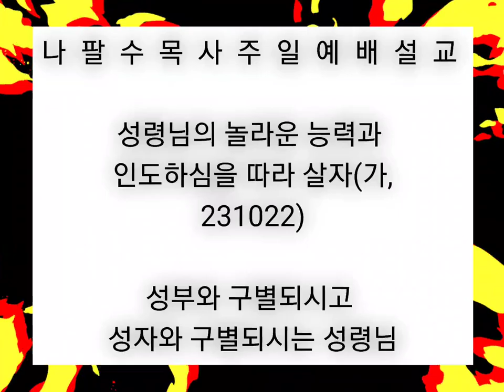[나팔수목사주일예배설교] 성령의 놀라운 능력과 인도하심을 따라 살자(가, 231022) - 성부와 구별되시고 성자와 구별되시는 성령님